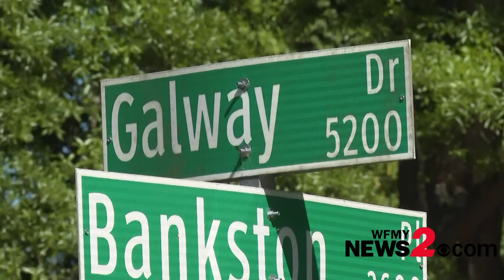'So much gunfire' | Witness recounts Charlotte shooting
A Charlotte shooting killed 3 officers and injured 4 more on Monday.

A witness describes what he saw and heard on Galway Drive after a deadly shooting in Charlotte.